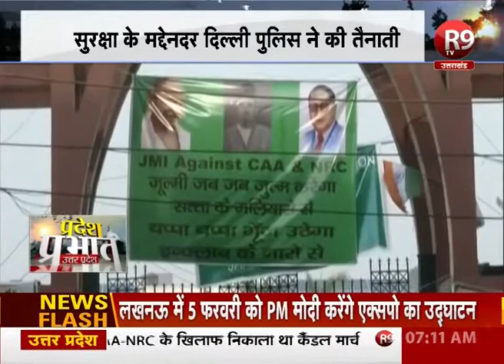CAA पर बवाल: शाहीन बाग पर कड़ी नजर, रैपिड एक्शन फोर्स को तैनात R9TV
दिल्ली के शाहीन बाग में सीएए को लेकर लोगों का विरोध प्रदर्शन शांत होने का नाम नहीं ले रहा है... शाहीन बाग में अब सुरक्षा के मद्देनजर रैपिड एक्शन फोर्स को तैनात कर दिया गया...